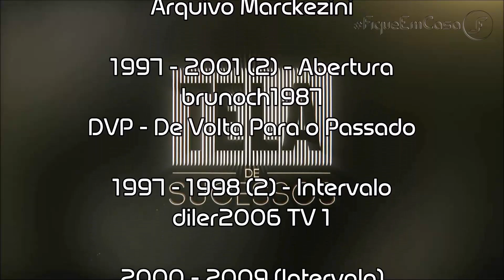Cronologia de Vinhetas da "Tela de Sucessos" (1997 - 2020)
DEPOIS DE MESES DE ATUALIZAÇÃO FINALMENTE UMA CRONOLOGIA INÉDITA NESSE CANAL!